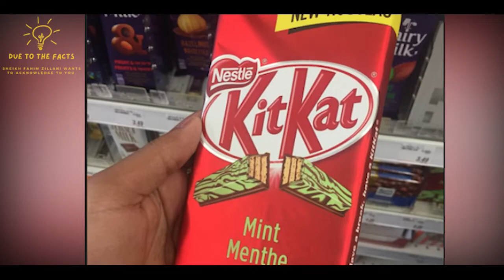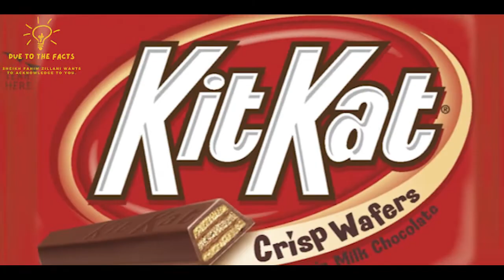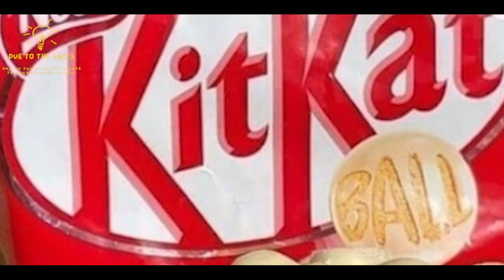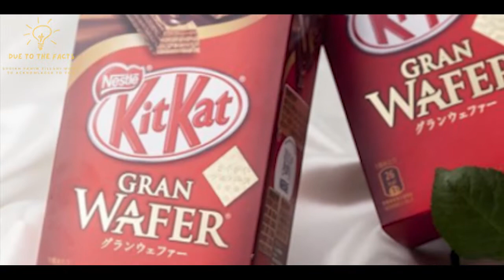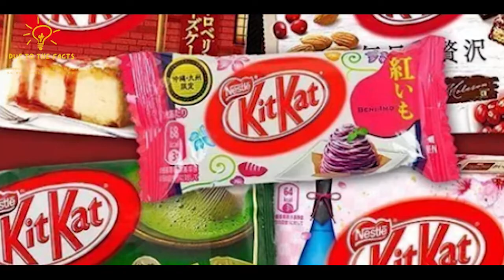Have A Break… 9 Facts About Kit Kat You Probably Didn't Know - Due to the Facts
In this video, we're going to explore some interesting facts about Kit Kat. From its history to its delicious flavors, we'll learn a lot about this classic snack!

If you're a fan of Kit Kat, then you'll want to watch this video to learn some interesting facts about this delicious chocolate bar. From its patent to its unique flavor combinations, we'll explore everything you need to know about Kit Kat!

❤ So how was today's video? Today’s World's most amazing facts video is - Due to the FACTS. ™Due to the FACTS always try to create scientific fact, ghost facts, true fact, facts in English, interesting facts about English, interesting, fact of life, facts, Entertainment, animal facts videos, interesting videos, amazing facts video, facts videos, facts videos topic, and pixels video. I thinking video effect and fact finding in fact when I finding fact matter of fact or fact of the matter & as a matter of fact, matter fact all think as it is. I promise you the left video is very interesting and the right video is very amazing. Thanks for staying with us.

About This Video: Facts, Interesting Facts, Amazing Facts

Inspiration: Bright Side; Scishow; Alltime10s;

Kit kat facts,
Kit kat,
Bright Side,
Scishow,
Alltime10s,
World's most amazing facts video,
Due to the FACTS,
scientific fact,
ghost facts,
true fact,
facts in English,
interesting facts about English,
interesting,
fact of life,
facts,
Entertainment,
animal facts videos,
interesting videos,
amazing facts video,
facts videos,
facts videos topic,
pixels video,
thinking video effect,
fact finding,
in fact,
matter of fact,
fact of the matter,
as a matter of fact,
matter fact,